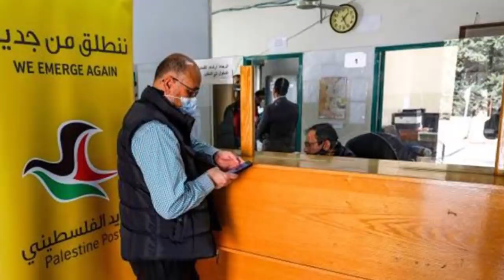"অস্ত্রবাহী অত্যাধুনিক যুদ্ধজাহাজ" দখলে নিলো ইরান সর্মথিত মিলিশিয়ারা ! | Iran News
BAC আন্তর্জাতিক খবর ll আন্তর্জাতিক সংবাদ ll antorjatik khobor ll আন্তর্জাতিক সংবাদ

international news today || all bangla newspaper || আজকের আন্তর্জাতিক খবর || ajker bangla news || bangla news today ||

বিঃদ্রঃ
BAC আন্তর্জাতিক সংবাদ
Bangladesh Associated Channel

NOTE
এই চ্যানেলটি নিউজ এবং কারেন্ট অ্যাফেয়ার্স ভিত্তিক। আপলোড করা সমস্ত বিষয়বস্তু আমাদের নিজস্ব দল দ্বারা তৈরি করা হয়।  প্রতিটি সংবাদ আন্তর্জাতিক উৎস হতে সংগ্রহ করা হয় । থাম্বনেইলে শুধু  গুরুত্বপূর্ণ বিষয় সংক্ষিপ্ত তুলে ধরা হয়। থাম্বনেইলের লেখা একসাথে মিলিয়ে  ভুল কিছু বানাবেন না। ভিডিও সম্পূর্ন দেখে মতামত প্রদান করুন। আমাদের চ্যানেলে আন্তর্জাতিক সব সংবাদ সবার আগে আপডেট হয়।

শুভকামনায় টিম বি এ সি